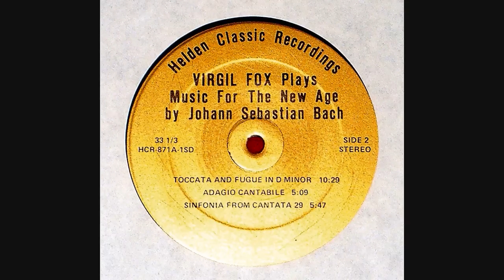Virgil Fox Music For The New Age ;- Toccata and Fugue in D Minor by J.S. Bach. Part 5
Toccata and Fugue in D Minor  10m29s on record. Played by Virgil Fox. From Side 2 of Vinyl 33 1/3 RPM record. Helden Classic Recordings HCR 871A 1SD. Custom 3 manual Analog Rodgers Electronic Organ at Fanwood Presbyterian Church, organ spec. (not the electronics!) designed by William F. Wrenn.

This organ uses Bessel mathematical functions in the tone generation design for mathematically harmonic tone design, same as all this series of analog Rodgers organs, which gives them the unique sound for pictures and sounds!). The year is 1971. This is a straight recording from organ to disc, no reverb etc added.

Sorry about the bumps at LF - this is from my Technics SL-7 (e.g. I bought it cheap used and I can't work out why it does this, I used to have a belt driven Technics with S-shaped tone arm, and got the SL-7 because it was easier to use and speed was Quartz locked Direct Drive. Both have a lot of distortion as well, which annoys me. I need to get a decent record deck with low distortion, I know they exist since a friend had one and his recordings from vinyl were awesome.